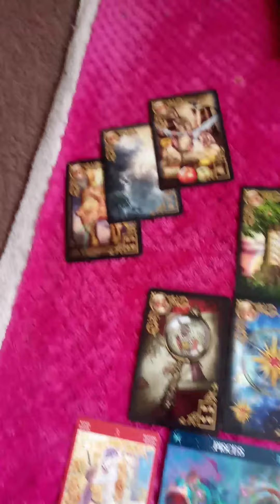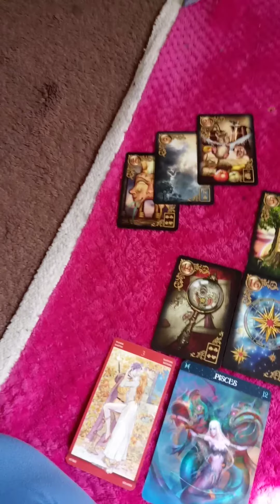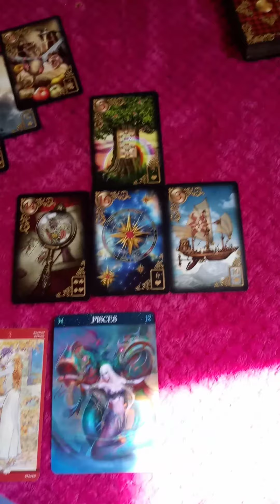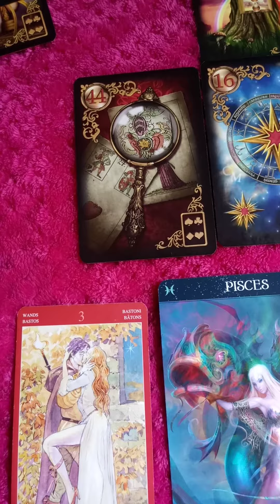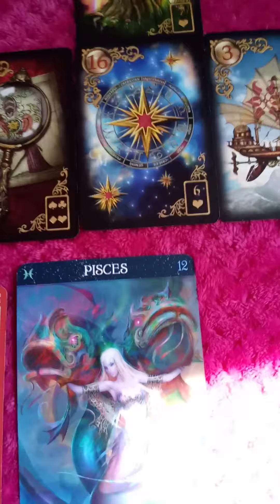AIR SIGNS!🌈ARE THEY CHEATING ON ME?👀🌈 TAROT READING🌹☀⭐ May 27, 2020